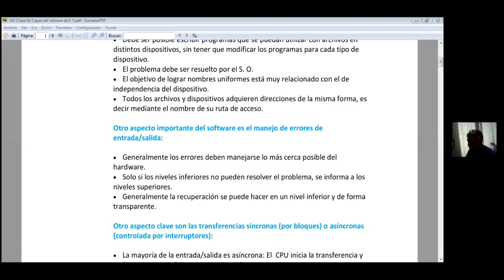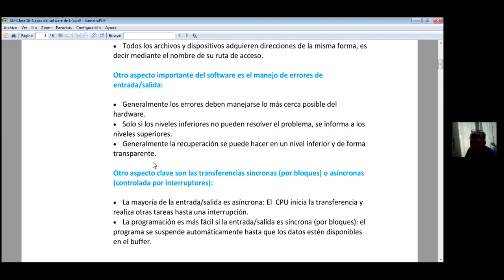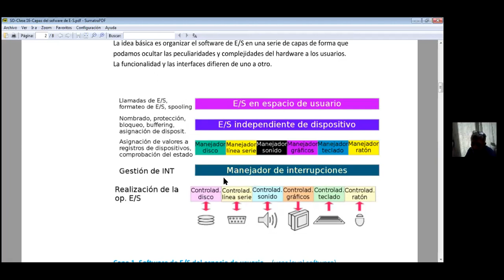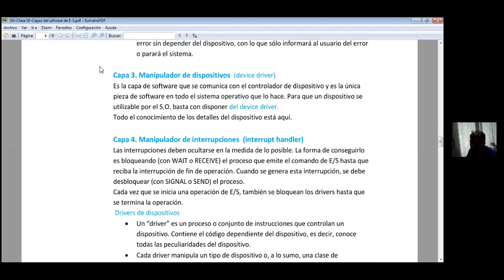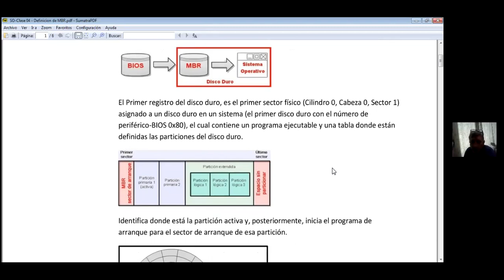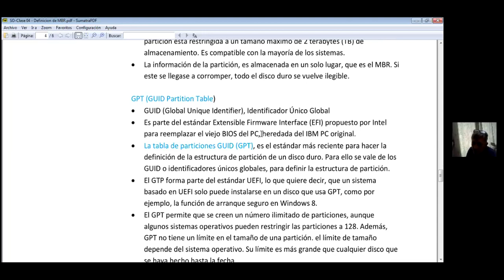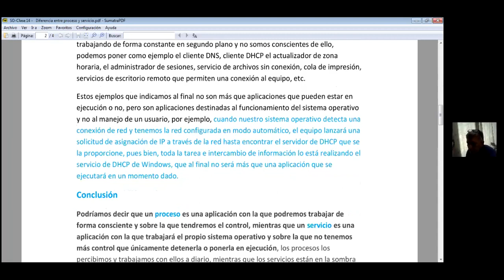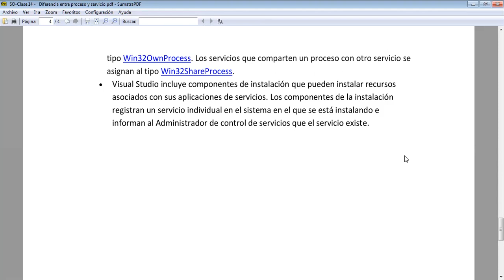SISTEMAS OPERATIVOS FECHA 27/10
PROF VILLAREAL